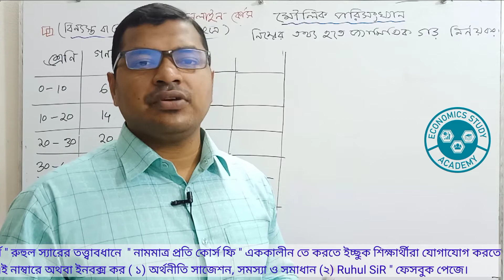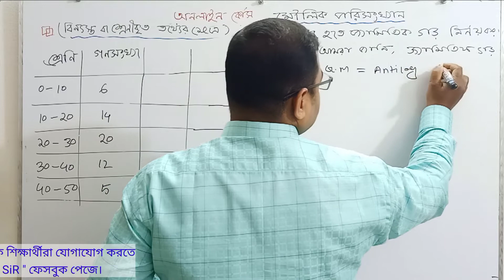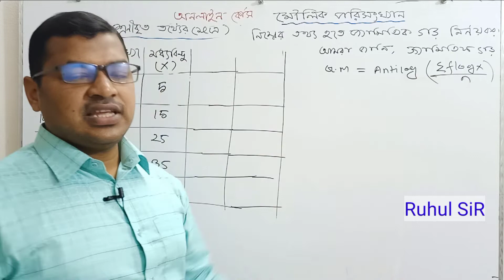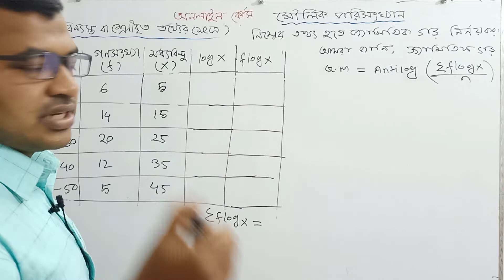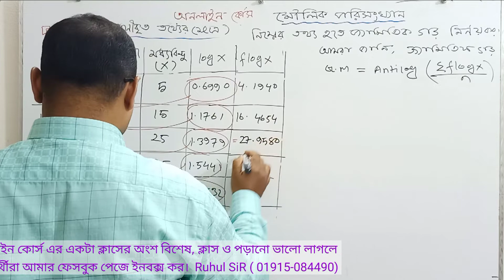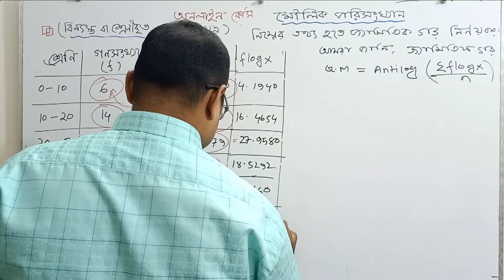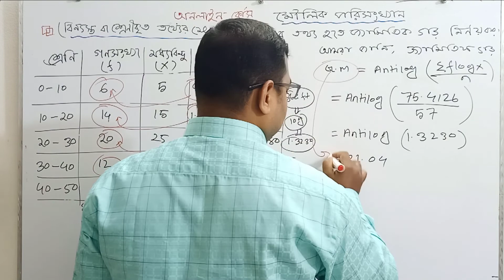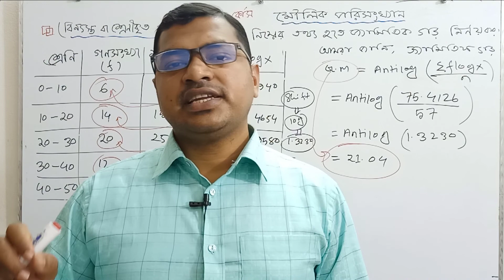জ্যামিতিক_গড়_নির্ণয় ||মৌলিক পরিসংখ্যান || @Ruhul SiR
||জ্যামিতিক_গড়_নির্ণয় ||মৌলিক পরিসংখ্যান || @Ruhul SiR ||‎@ECONOMICS STUDY ACADEMY